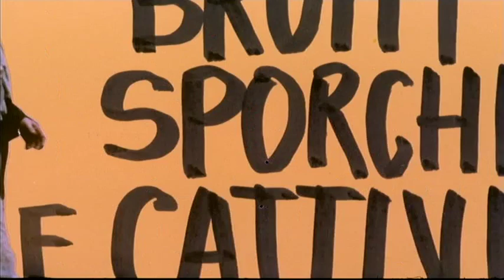Brutti, sporchi e cattivi - Trailer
Giacinto Mazzatella, un vecchio orbo e ubriacone di origine pugliese, vive con la sua "famiglia" (la moglie, dieci figli ed un numero imprecisato di parenti) in una baracca costruita sulla collina accanto a San Pietro. La sua principale attività è quella di difendere dalle avide mire dei familiari il denaro che gli è stato dato per la perdita dell'occhio, spingendosi ben oltre i limiti...